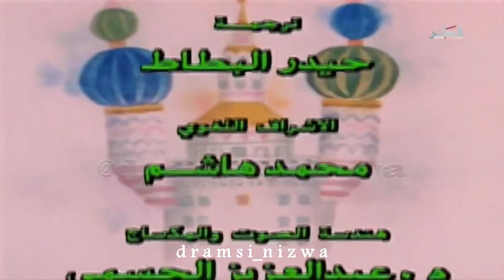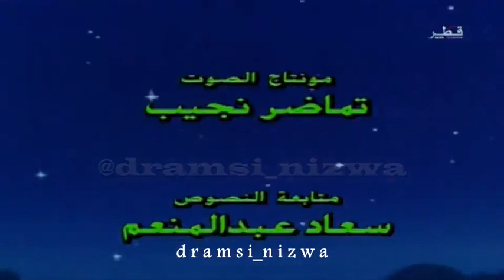المسلسل الكرتوني قصص لـلأطفال الحلقة 6